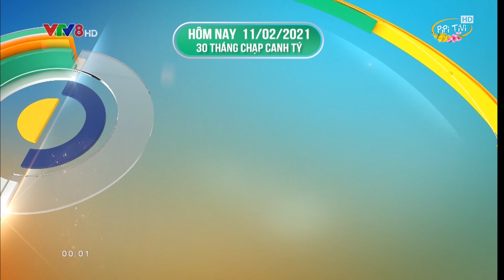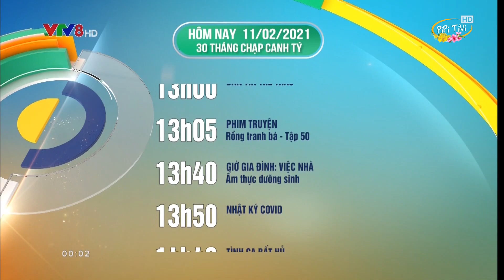VTV8 | Giới Thiệu Chương Trình Hôm Nay (30 Tết) 11/02/2021 | PiPiTV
VTV8 Ident 2021 Giới Thiệu Chương Trình Hôm Nay (30 Tết) 11/02/2021
VTV8 Hình Hiệu 2021 GTCT Hôm Nay (30 Tết) 11/02/2021